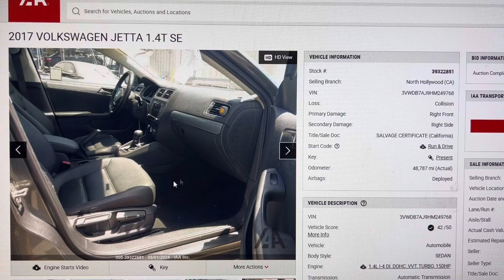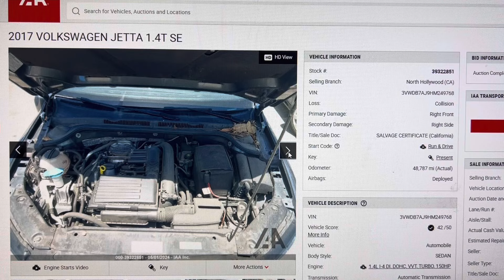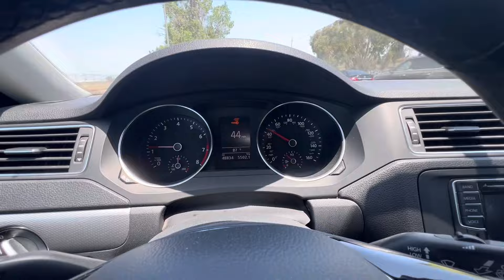Subasta de autos iaai jetta 2017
Amigos les comparto una compra mas , espero les guste y deja tu like, suscríbete si aun no lo haces, y si necesitas ayuda para la compra de un auto de subasta , manda whatts 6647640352